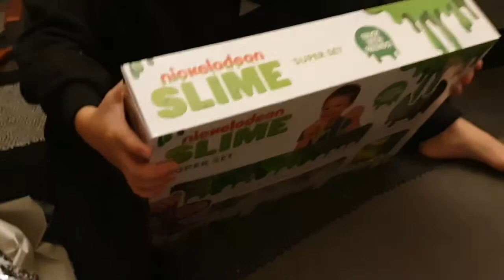Awesome Christmas Presents 2019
Slime,Lego,and MORE!!!slime